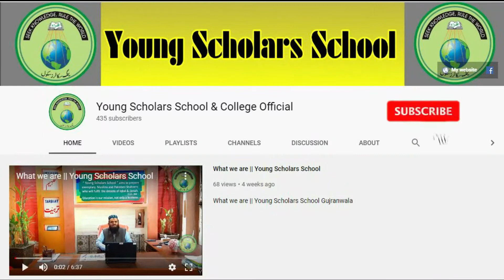حفظ مکمل کرنے والے سٹوڈنٹس کے والدین کےتاثرات | ڈاکٹر عبدالسلام | Young Scholars School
حفظ مکمل کرنے والے سٹوڈنٹس کے والدین کےتاثرات | ڈاکٹر عبدالسلام | Young Scholars School Gujranwala